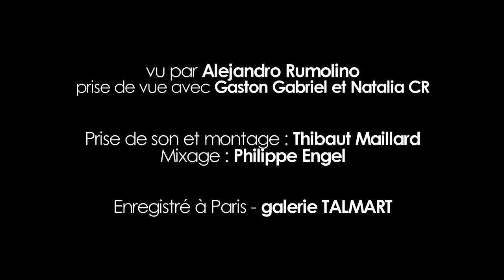La cumparsita / Tangos y otras cosas / Ludovic Michel, guitar / Rodrigo Rufino y Gisela Passi, danse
Récital "Tangos y otras cosas"
Un voyage entre l'Europe et l'Amérique du Sud, entre la guitare classique et tango argentin
Enregistré Galerie Talmart, Paris